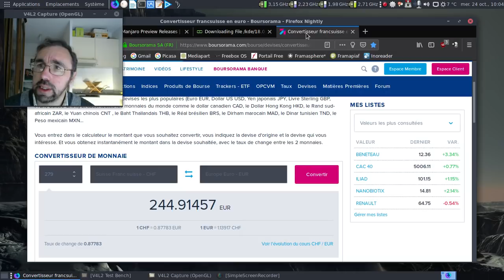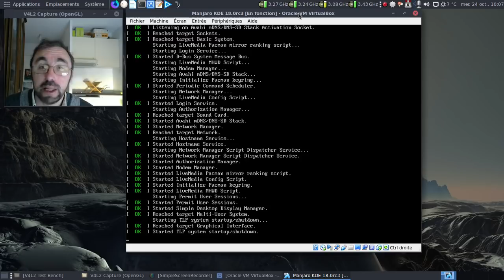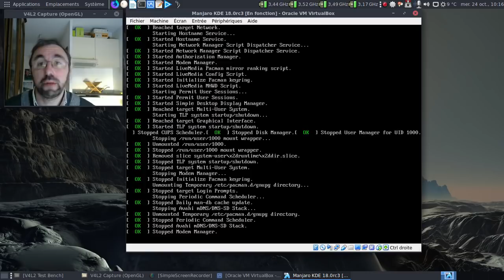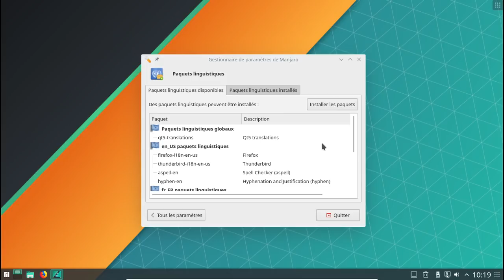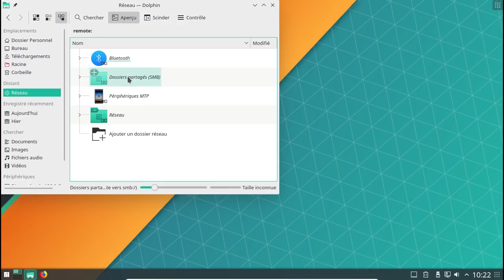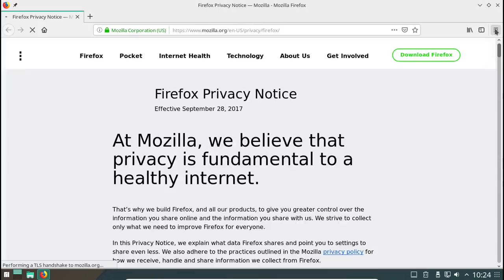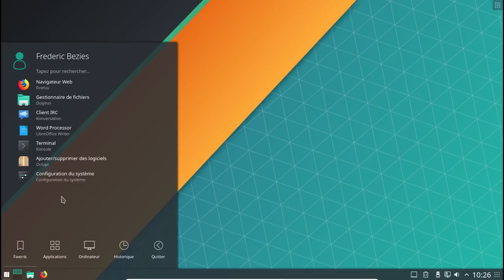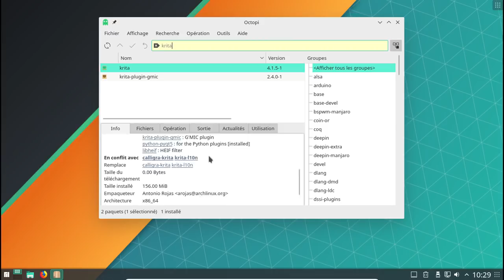Un aperçu de Manjaro Linux KDE 18.0rc3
Alors que la Manjaro Linux 18 sortira pour fin octobre ou début novembre 2018, j'ai voulu voir ce que donnait l'ultime préversion en saveur KDE.

Annonce de la mise à jour stable du 21 octobre 2018

Horodatage :

00:16 : les notes de publication de la mise à jour du 21 octobre avec l'annonce du bladebook
00:30 : ça donne quoi sur la plan financier, le bladebook ?
00:56 : la page du bladebook
01:03 : non, quand même 64 Go de stockage en interne en eMMC et non en SSD !
01:32 : une version sortie le 22 octobre... 48 heures avant d'enregistrer la vidéo !
02:05 : lancement de la machine virtuelle...

Installation de la Manjaro Linux 18.0rc3

02:08 : un nouveau thème pour le grub graphique
02:29 : on démarre...
03:18 : kde se charge...
03:25 : on est sous KDE
03:39 : on lance Calamares
03:45 : une version de développement assez avancée :)
04:03 : pourquoi le swap est-il en option, maintenant ?!
04:49 : l'installation est lancée...
05:04 : mise en pause de la vidéo
05:05 : 7 minutes plus tard dans la vie réelle
05:10 : on redémarre

Post installation

05:17 : grub-quiet en action :)
05:50 : sddm nous accueille
05:59 : on se connecte...
06:52 : l'écran d'accueil s'affiche...
07:54 : KDE est enfin entièrement chargé, faut pas être pressé !
08:21 : y a une mise à jour à faire ?
08:50 : oh, un Mozilla Firefox à mettre à jour :)
09:48 : on va s'occuper de charger les paquets de langues manquants :)
10:14 : un noyau linux 4.19rc8 par défaut ?
10:38 : reconnu comme linux 4.19 tout court :)
10:53 : au moins, ma freebox server est reconnue :)
11:30 : une intégration de LibreOffice assez sympatoche :)
11:49 : et côté fraicheur de l'environnement ?
11:58 : oui, une version 5.14.1 :)
12:32 : un thème qui respire ? :)
12:58 : l'intégration graphique de Mozilla Firefox n'est pas trop moche non plus !
13:27 : on va tester la gestion de l'impression :)
13:53 : détection et installation automatique. Que demander de plus ?
14:00 : et le scanner, il est reconnu et fonctionnel ?
15:33 : ça a l'air de fonctionner la numérisation :)
15:46 : une logithèque un peu allégée ;)
16:32 : ça donne quoi Discover, l'outil officiel de gestion de logiciels de KDE ?
16:57 : Discover présent, chef !
17:04 : et si on installait Krita ?
18:04 : oh, un Krita qui démarre :)
18:17 : krita est bien trouvé dans Octopi :)
18:31 : dodo la machine virtuelle
18:50 : conclusion